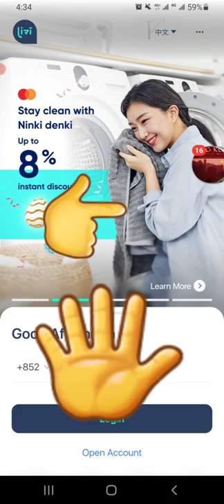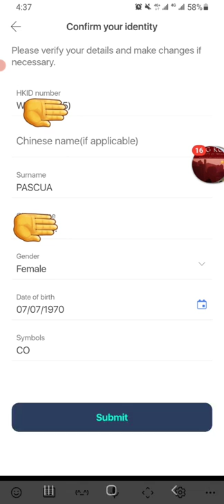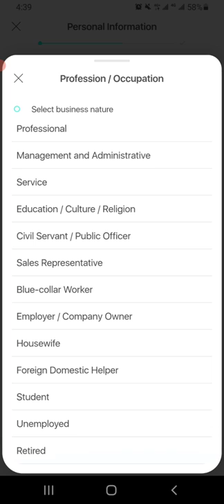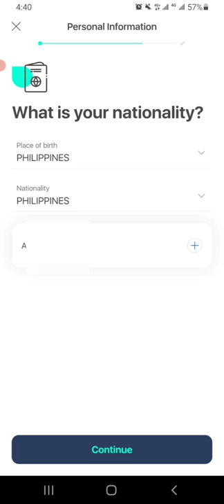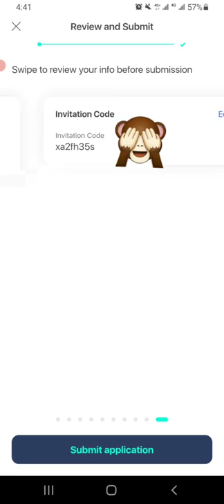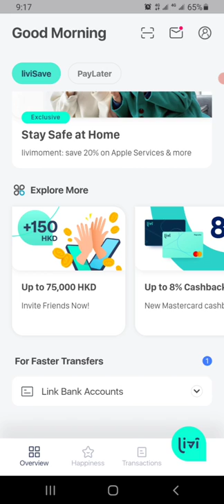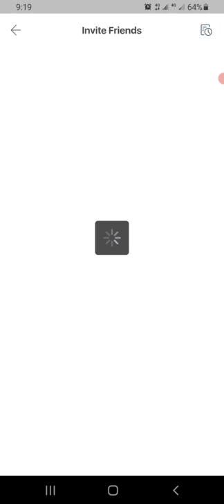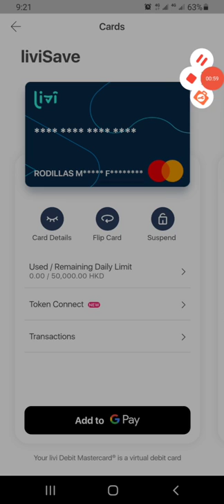How to Register LIVI BANK & EARN 150 HKD Referral and New Member opening Rewards..